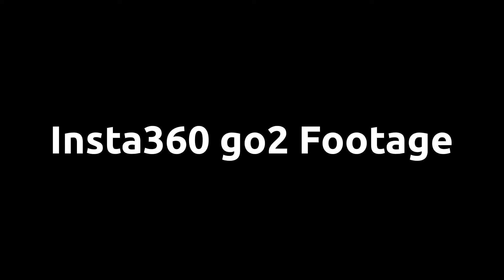Power Whoop - Convert to ExpressLRS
This is my first migration to ExpressLRS. So, dear FrSky, thanks but no I think I am good to go =)

Here is my canopy remix to download and print

Setup:

frame beta95x v1
Eachine Nano VTX 400mw
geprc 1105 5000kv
genfam d63 props
3s 450mah
Insta360 go2 1080p 50fps NDFilter #8 Pro mode

Musics:

Like Lee
(Jazz & Blues, Funky)
The Mini Vandals - 2:10

Call The Shots
(Dance & Electronic, Bright)
Slynk - 4:02